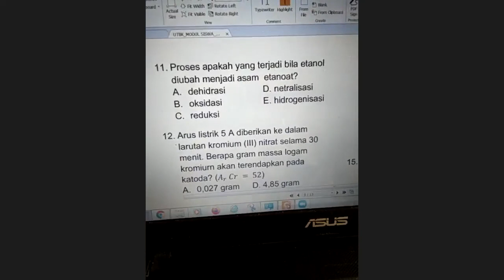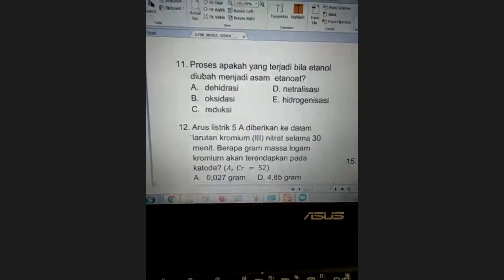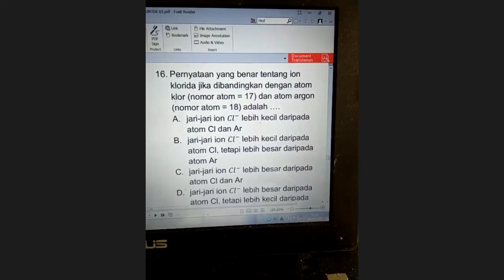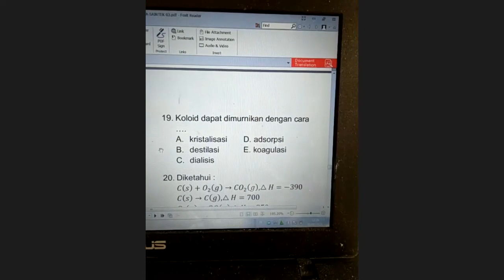Kimia UTBK : Bocoran Soal dan Pembahasan UTBK Saintek Kimia 2021 Bagian 8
Kimia UTBK : Bocoran Soal dan Pembahasan UTBK Saintek Kimia 2021

Penjelasan runtut, mudah diikuti sehingga sangat membantu mempersiapkan diri kita menghadapi UTBK 2021 ini.
Kami selalu berdo'a agar anak-anak yang mengikuti UTBK diberikan kemudahan, kelancaran, dapat lulus dan mendapatkan jurusan dan kampus yang dicita-citakan.